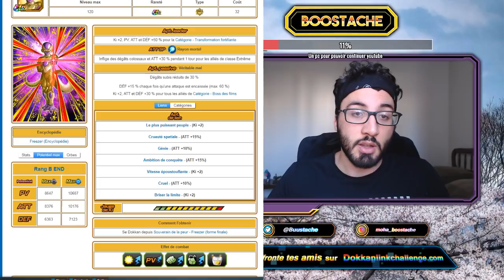WOW !!! TOP SUPPORTS EN ETANT GRATUIT ?!! ZOOM GOLDEN FREEZER END F2P !!! | DBZ DOKKAN BATTLE FR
Yo les potes ! On se retrouve aujourd'hui une analyse "zoom" sur golden freezer ange sur dokkan battle !